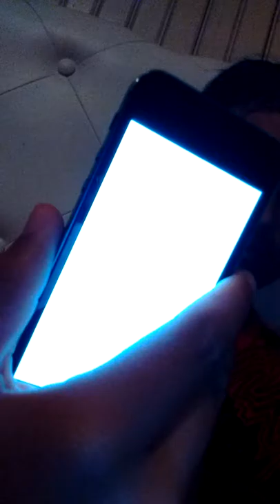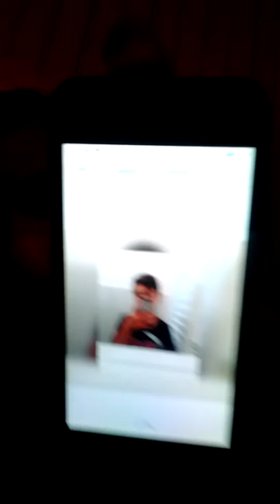Oque eu faso no dia chuvoso?!